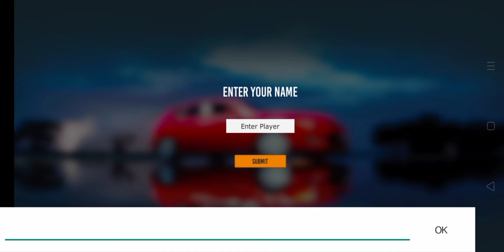car games to play car game video car game play android car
car games
car game
car game on pokioddman games,android games,games for android,android gameplay,best android games,games,gaming